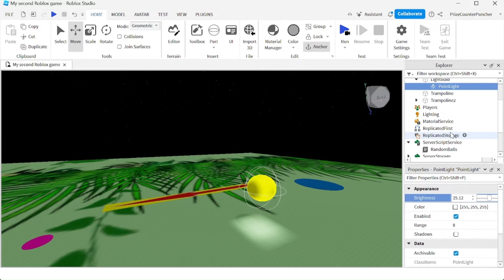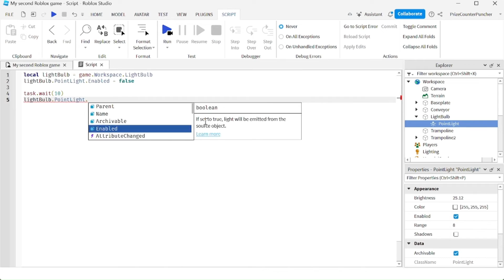Roblox Pointlight | Roblox Studio Scripting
In this Roblox Studio scripting scripts tutorial for beginners, we will learn how to use the point light (PointLight) to add light to our games.